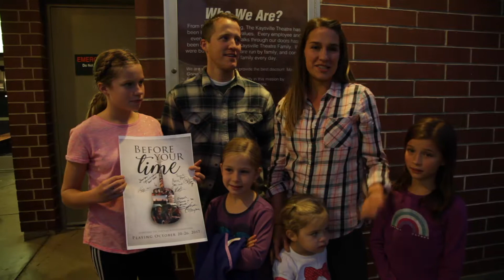"Before Your Time" Testimonials 2 Kaysville Theatre